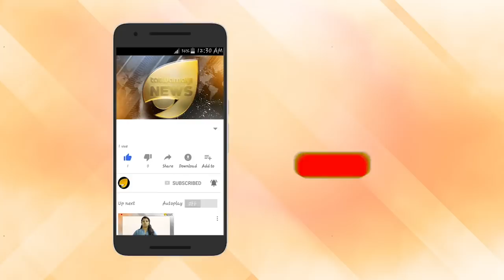കോടിയേരിയോട് ദയ ഇല്ല. യച്ചൂരിയുടെ കർശന നിർദ്ദേശം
കോടിയേരിയോട് ദയ ഇല്ല. യച്ചൂരിയുടെ കർശന നിർദ്ദേശം. കോടിയേരി പ്രതിസന്ധിയിൽ. പിന്തുണ പ്രതീക്ഷിച്ച് സജീവ നീക്കങ്ങൾ